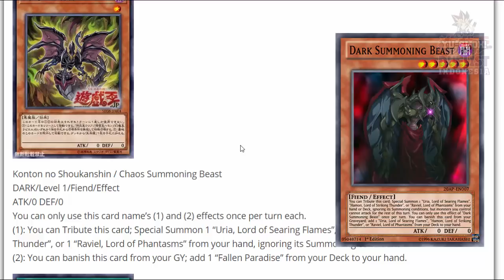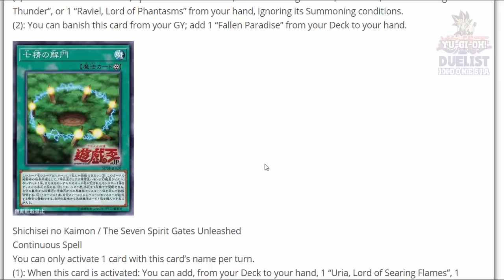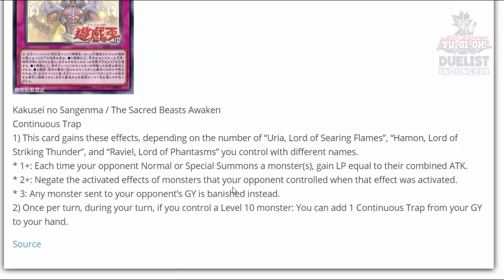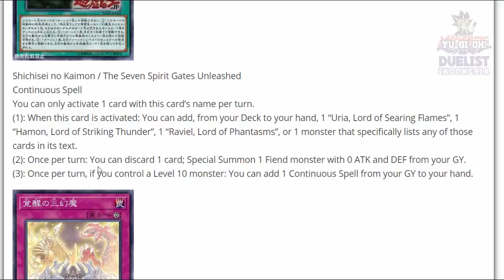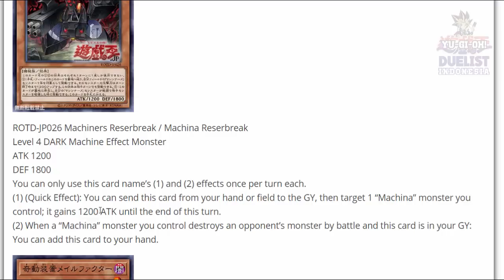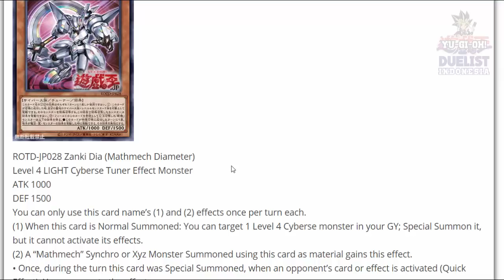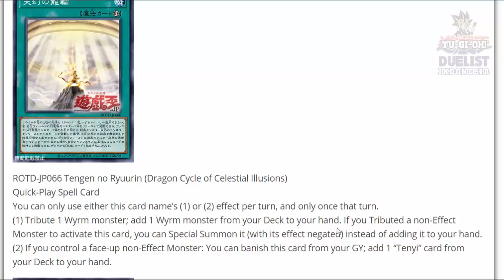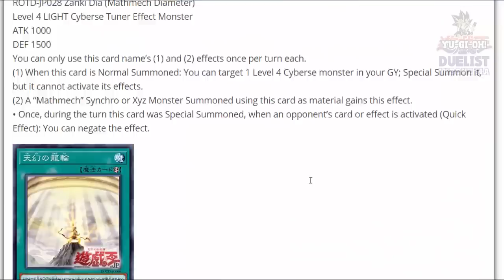SACRED BEAST MAKIN BISA DIPANGGIL SEENAK JIDAT!!!